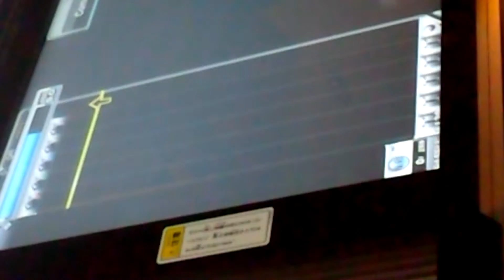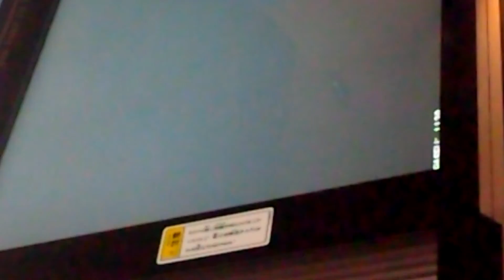SUPER RANDOM 『GuitarFreaksXG3』 「Come Back Alive」 （AIKO OI） （EXPERT GUITAR）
Lv.4.90